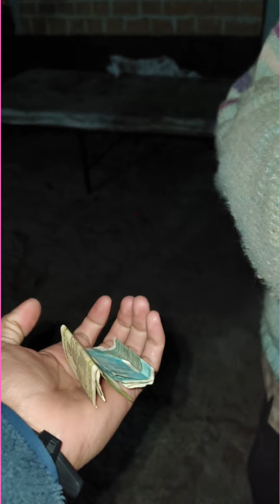ये है असली संघर्ष जीवन का/ 🫡🥹 और हम बात बात पर रोते रहते है।🤧🤮🔥